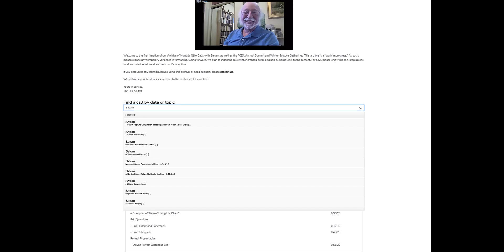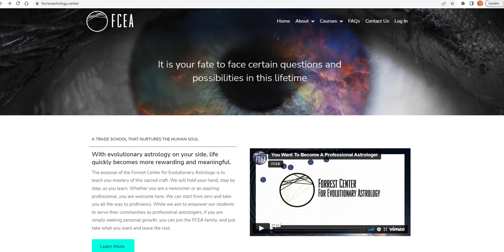FCEA Membership w/ Steven Forrest: Why & How to Join Our Astrology Community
Want to be part of the FCEA, but you’re too pressed for time or money to enroll as a student? We invite you to join us anyway.